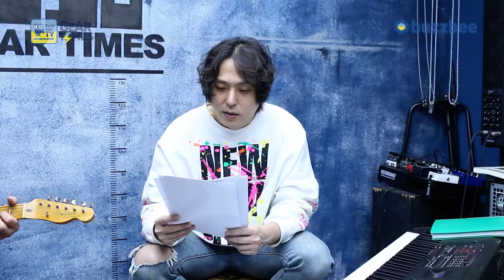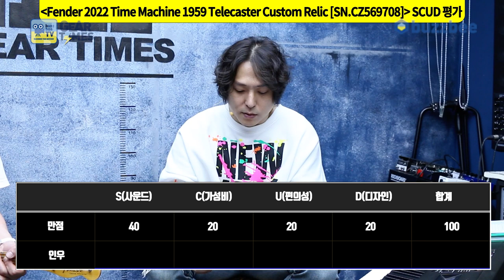[GearTimes 3827회] 펜더 Fender Custom Shop 2022 Time Machine 1959 Telecaster Custom Relic [SN.CZ569708]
펜더 Fender Custom Shop 2022 Time Machine 1959 Telecaster Custom Relic [SN.CZ569708]

0:00 오프닝
3:27 스펙(Spec)
4:27 사운드 테스트(Sound test)
11:07 시연 (Demo)
12:39 한줄평
13:23 점수